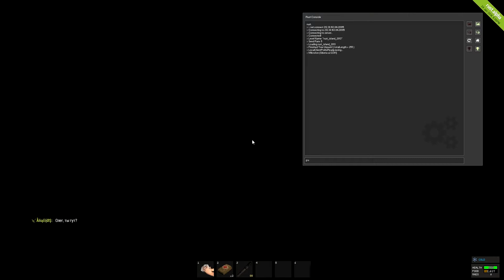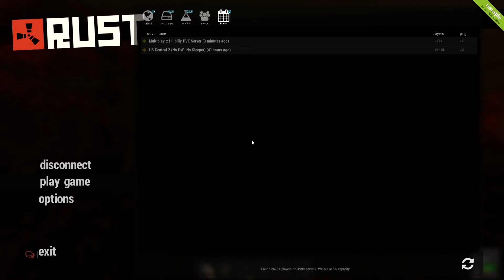Let's Play Rust #7 - Ultimatives Trolling [Schweizerdeutsch/Full HD]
Juhu, endlich begegnen wir einem Mitspieler und dieser will uns sogar noch helfen. Doch seht selbst was danach geschieht. Ein weiterer Beitrag in den Memoiren von: Schicksalsschläge eines Somnium. :D